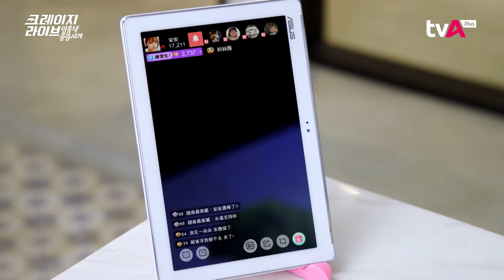[망홍적풍광세계 : 크레이지 라이브] BJ 재도전~ 이제는 프로다 프로!! 놓치면 후회할 편의점 꿀 조합 공개😆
도전? 그런 건 나한테 사치라구!
할아버지 밑에서 어렵게 자란 소심녀 린안안!!

공무원이 꿈인 그녀에게 갑자기 찾아온 기회!
자네... BJ 한 번 해볼 생각 없나??

볼 줄 아는 천재 CEO 유위안러가 Pick한 린안안의 매력은!?!?
얼떨결에 BJ가 돼버린 평범녀 인기스타 만들기 대작전💖

TVasia Plus에서 만나보세요